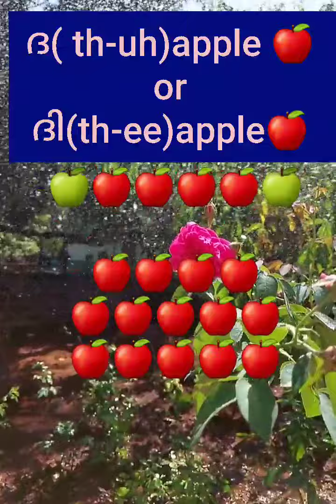How to pronounce' THE',ദ ( th-uh) orദി( th-ee),How to speak English fluently, Fluent spoken English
How to pronounce  ' THE' .th-ee ദി or th-uh ദ